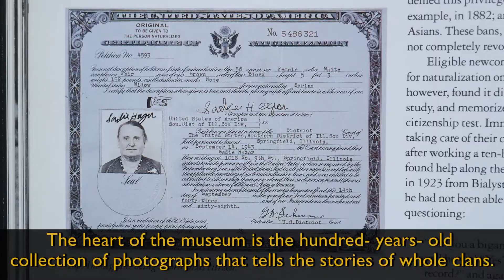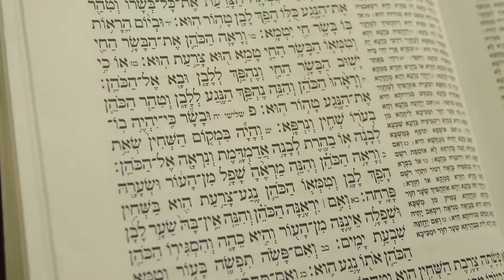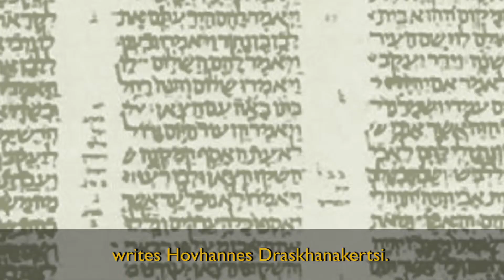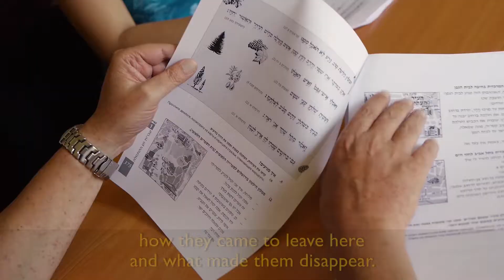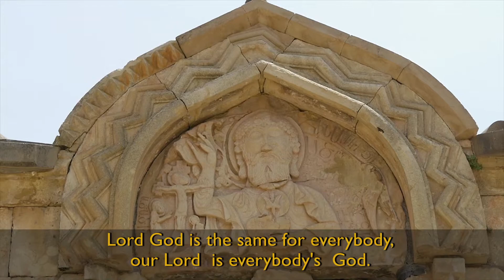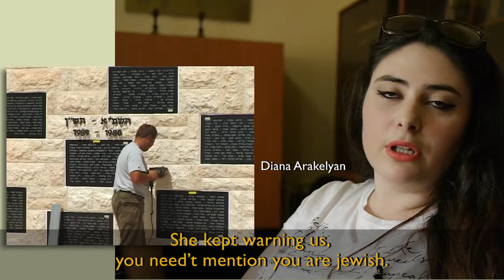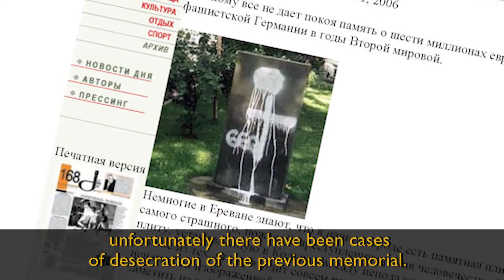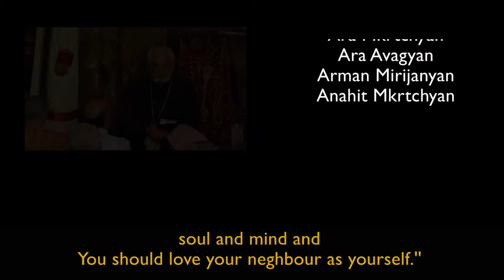Under the same heaven